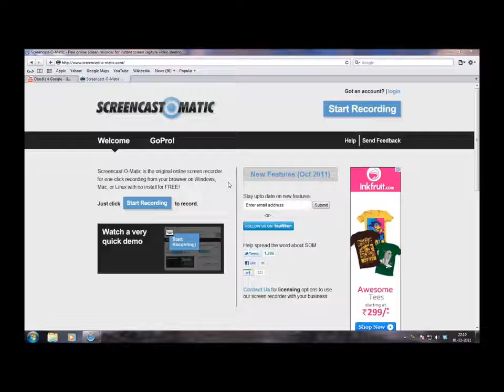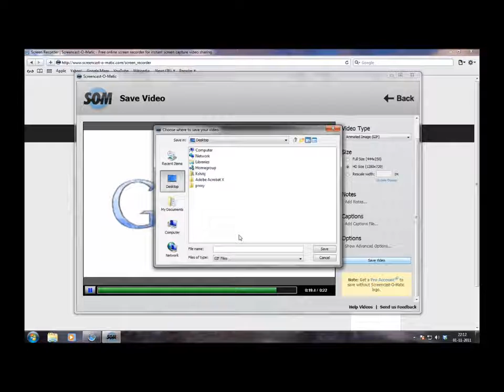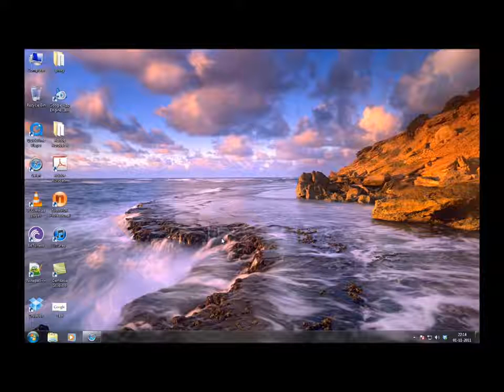How to Create Screencasts Online as GIFs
How to create screencast videos of your computer screen using free software and save them in animated GIF format.